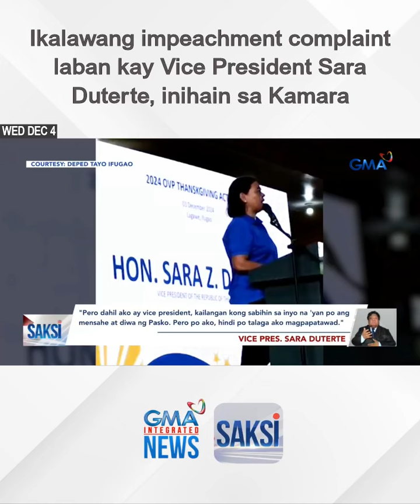Ikalawang impeachment complaint laban kay Vice President Sara Duterte, inihain sa Kamara | Saksi